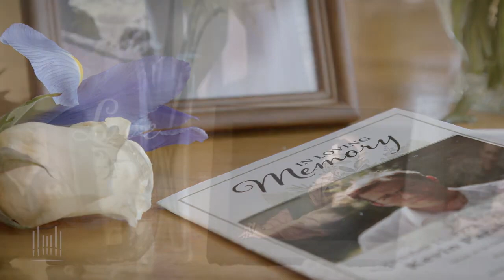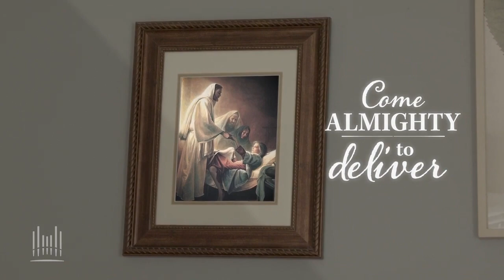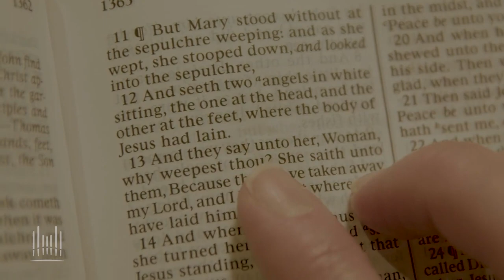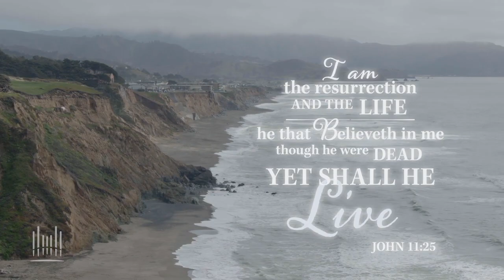Love Divine, All Loves Excelling Music Video | Tabernacle Choir at Temple Square | Faith To Act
Watch the newest music video from The Tabernacle Choir.

In moments of loss and grief, we can turn heavenward and find what 18th-century hymnist Charles Wesley called “love divine, all loves excelling.” God’s love is “pure, unbounded love,” and He grants it not because we are strong but because we need strength—not because we are good but because He is good.

How have you felt God’s love in your life?

Lyrics:
1 Love divine, all loves excelling,
joy of heav’n, to earth come down,
Jesus, thou art all compassion,
enter ev'ry trembling heart.

2 Breathe, O breathe thy loving Spirit
into ev’ry troubled breast.
Let us all in thee inherit,
let us find the promised rest.
Take away the love of sinning;

3 Come, Almighty, to deliver,
let us all thy life receive.
Suddenly return, and never,
nevermore they temples leave.
glory in thy perfect love.

4 Finish, then, thy new creation;
true and spotless let us be.
Let us see thy great salvation
perfectly restored in thee.
Changed from glory into glory,
till in heav’n we take our place,
till we cast our crowns before thee,
lost in wonder, love and praise.